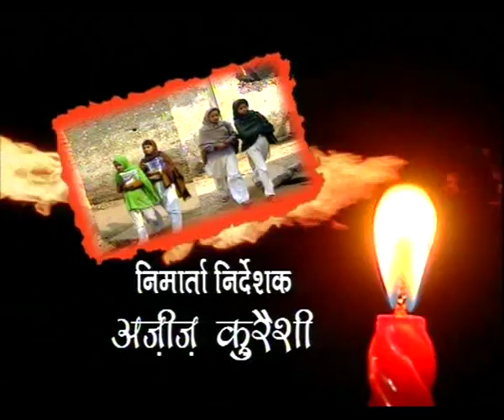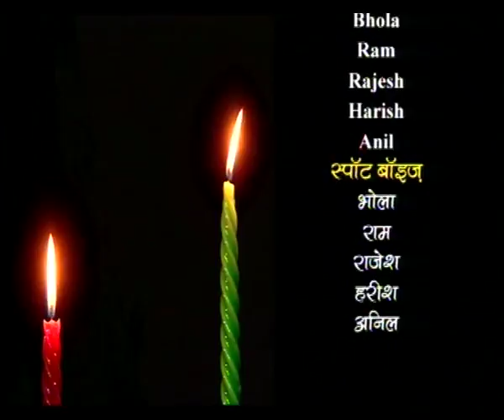KAMYABI EP 7